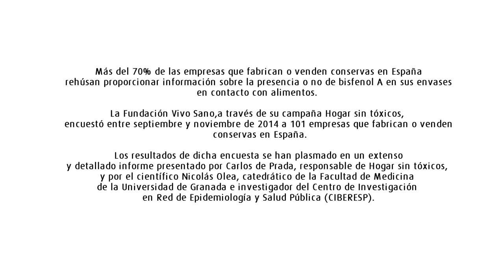NUEVO INFORME SOBRE EL BISFENOL A. RUEDA DE PRENSA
Madrid, 24 de marzo de 2015.- Más del 70% de las empresas que fabrican o venden conservas en España rehúsan proporcionar información sobre la presencia o no de bisfenol A en sus envases en contacto con alimentos. La Fundación Vivo Sano, a través de su campaña Hogar sin tóxicos, encuestó entre septiembre y noviembre de 2014 a 101 empresas que fabrican o venden conservas en España. Los resultados de dicha encuesta se han plasmado en un extenso y detallado informe presentado hoy por Carlos de Prada, responsable de Hogar sin tóxicos, y por el científico Nicolás Olea, catedrático de la Facultad de Medicina de la Universidad de Granada e investigador del Centro de Investigación en Red de Epidemiología y Salud Pública (CIBERESP).

De las 101 empresas a las que la Fundación Vivo Sano envió la encuesta –de las que se recibieron 98 acuses de recibo–, 73 no respondieron y sólo 28 aportaron información respecto a su política sobre el bisfenol A, una sustancia química presente en el interior de las latas de conservas y de otros envases de uso alimentario que, según una ingente cantidad de estudios científicos, actúa alterando el funcionamiento de nuestro sistema hormonal incluso a muy bajas concentraciones. Pese a esta evidencia, un total de 10 empresas manifestaron expresamente que el uso del bisfenol A es “seguro para la salud y/o no dijeron haber tomado o estudiado tomar medida alguna para sustituirlo”, según consta en el informe.